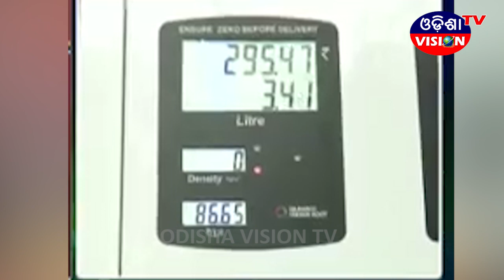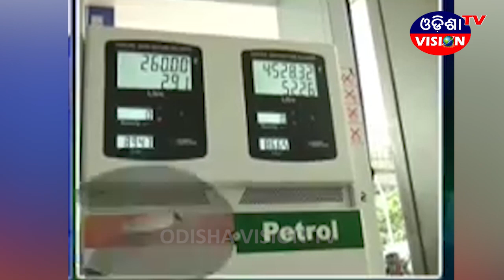News@7(English)_09th Sep,2018